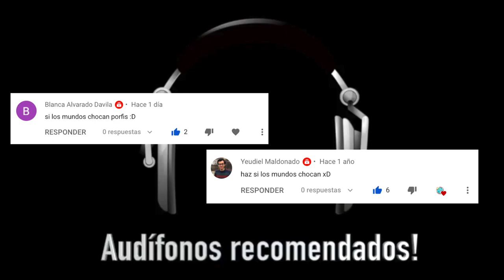Si los mundos chocan - Bob Esponja (Cover)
Si los mundos chocan (When Worlds Collide) escrita por Kent Osborne, Paul Tibbitt y Theo Mondle

Cover:
Voz/Música/Edición: Adrián Paredes
Cámara: Danae Vega

Letra/Lyrics:

Si los mundos chocan
Tú puedes correr...Pero no esconderte...
Si los mundos chocan tanto reirás
Que creerás que morirás
Toma mi mano es fría como roca
Yo seré tu guía
Suje...
Sujetáte bien, será un gran viaje
Tendrás una experiencia como pocas
Si los mundos chocan, si.(muévete)

Quedarás mirando
Apuesto a que no has visto a un robot rapeando
En su pecho de metal sólo hay tornillos dentro
Pero no es muy distinto a mi corazón latiendo.
Yo soy del futuroY yo del pasado
Y nuestra amistad mucho tiempo ha durado
Él en un laboratorio yo nací en una cueva
Los dos juntos disfrutamos
¡Ésta es una nueva era!
Futuro...(Soy Esponja-Tron)
Tú puedes correr
Pero no esconderte